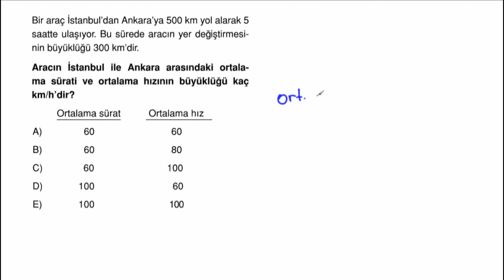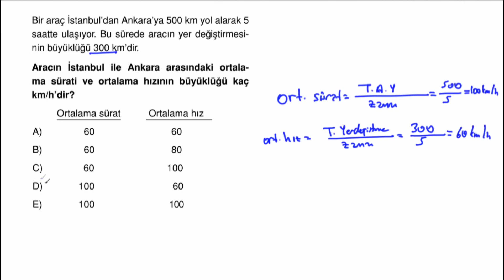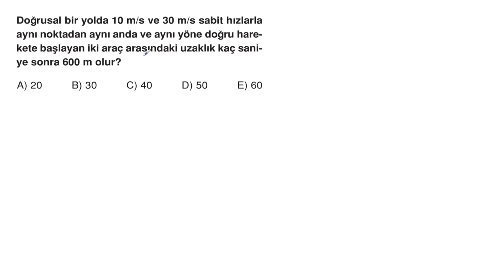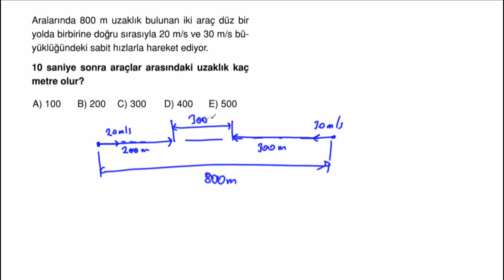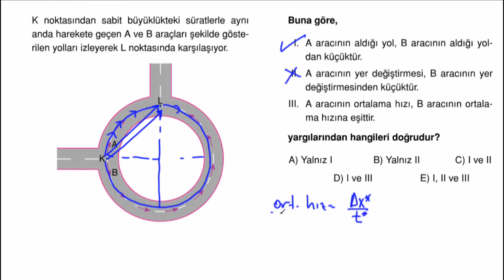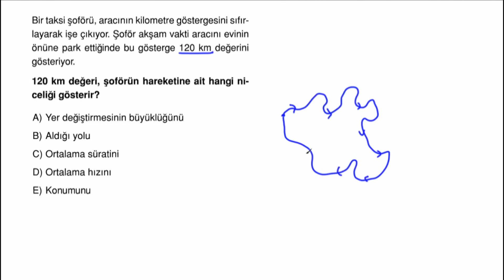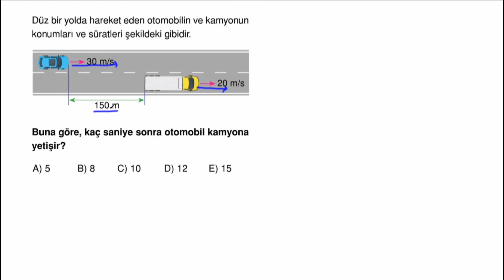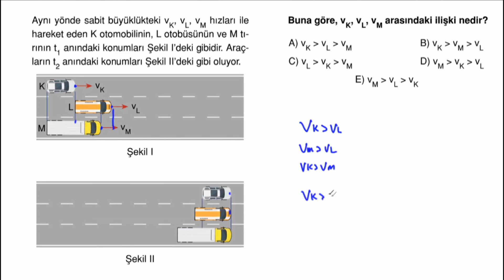POLİMAT YAYINLARI 9.SINIF FİZİK SORU KİTABI*Sayfa 64-65